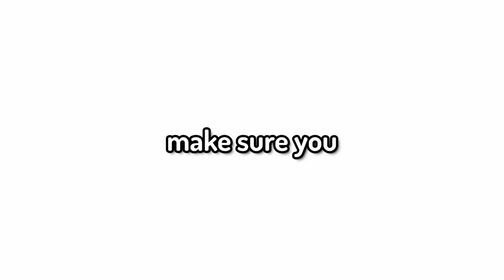End Game | Scarce SMP | Minecraft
Scarce and Flame got married and they tricked. Turned on us